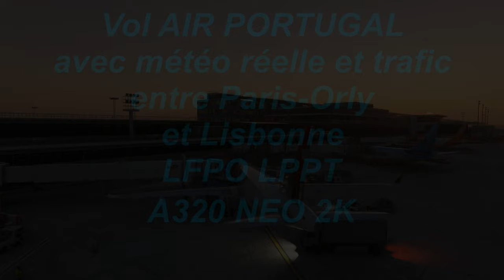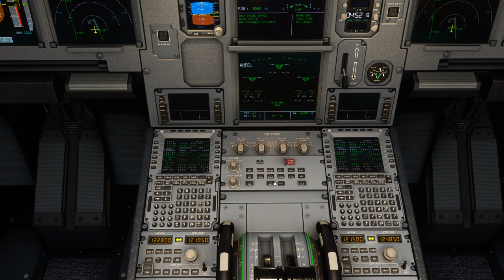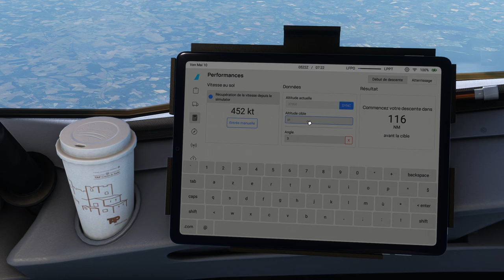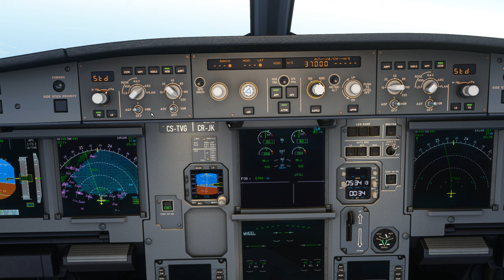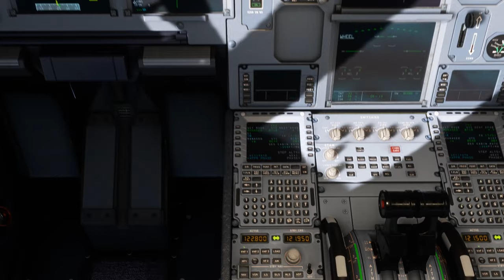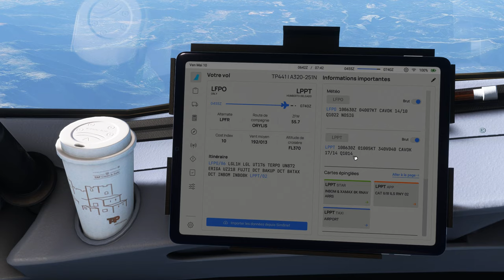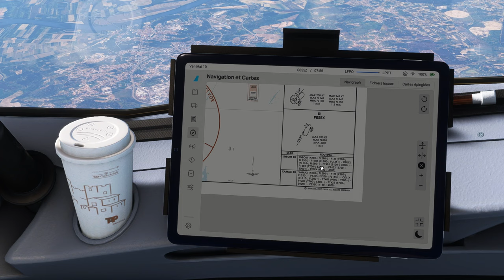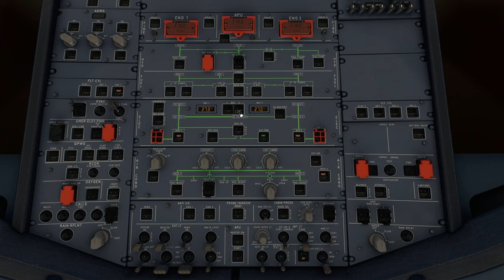Vol AIR PORTUGAL avec météo réelle et trafic entre Paris Orly et Lisbonne LFPO LPPT A320 NEO 2K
Vol AIR PORTUGAL avec météo réelle et trafic entre Toulouse Blagnac et Lisbonne LFBO LPPT
DX12
00:00 Préparation de l'avion
15:00 Push Back et Taxi
27:00 Décollage et Montée au FL 370
48:00 Palier au FL 370
2:15:00 Descente jusque 4000 Ft
2:35:00 Approche et Atterrissage